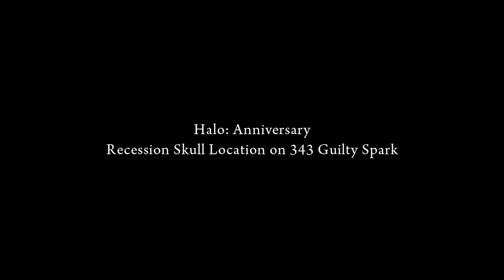Halo: Anniversary - Recession Skull Location on 343 Guilty Spark [HD]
Recession Skull Effect:
Every bullet you fire takes up two bullets, making you deplete your ammo twice as fast.

- Submit your Halo Gameplays, Montages, or Machinimas to me via PM and I might post it!

Halo: Combat Evolved Anniversary Recession Skull Location on 343 Guilty Spark [HD]
Halo: CEA Recession Skull Location on 343 Guilty Spark [HD]
Halo 1 Remake Recession Skull Location on 343 Guilty Spark [HD]